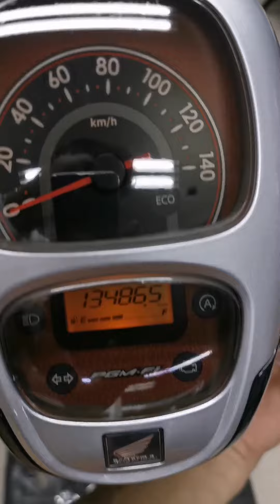ฟิล์มกัน​รอย​ สกูปปี้ไอ (แบงค์ฟิล์​มกัน​รอย​)​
●เคยเจอไหม●
^^^ปันหารถชอบเป็นรอย^^แม้เรา*เคลือบแก้วหรือ
เคลือลน้ำยาต่างๆก็ยังจะเป็นรอยได้อีก
วิธีแก้ปันหา ช่วยได้จิงๆ
ทางร้านมีฟิล์มกันรอยมาเสนอ !
ติดแล้วช่วยกันรอยได้จิง จุดเสี่ยงสำคัญตามตัวรถ เช่น ไมล์ ชุดสี โคมไฟรถ ^^^เป็นต้น

ติดฟิล์มกันรอยหน้าไมล์  ราคา 50-100บาท (ตรงรุ่น)
เบ้ากุนแจ 40 บาท (ตรงรุ่น)
ฟิล์มกันรอยชิว 100-600(ราคาตามรุ่น)
ฟิล์มกันรอยไฟเลี้ยว50-200 (ราคาตามรุ่น)
ฟิล์มไฟหน้า 50-400บาท(ราคาตามรุ่น)
ฟิล์มไฟท้าย 50-300 บาท(ราคาตามรุ่น)
ฟิล์มไฟหรี่ 50-200 บาท(ราราตามรุ่น)
ฟิล์มกันรอยชุดสี สีใส ทั้งคัน(ราคาตามรุ่น)
ลายสติกเกอร์รถ (ราคา ตามลาย) ออกแบบฟรี
รับตัดสติกเกอร์ ทุกชนิด

พิกัดร้าน ตรงข้ามซอย จันทร์ 34/1
เปิด จันทร์-เสาร์  11:00-22:00น.
โทรจองคิว 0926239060 ช่างแบงค์